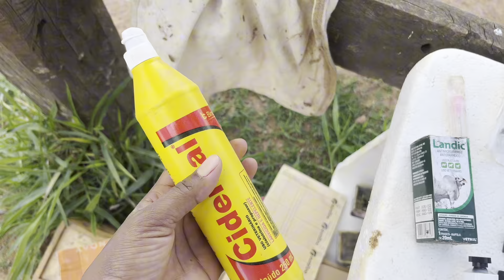Os primeiros nascimentos dos bezerros// como fazer um bom manejo com a vacas paridas